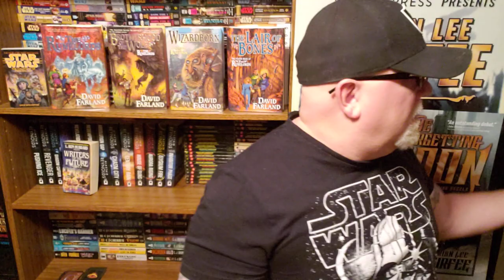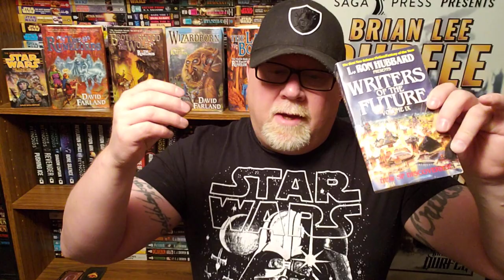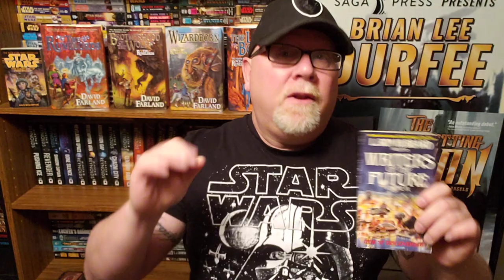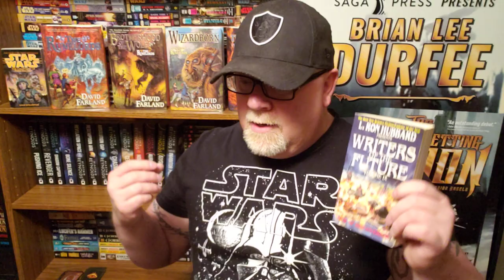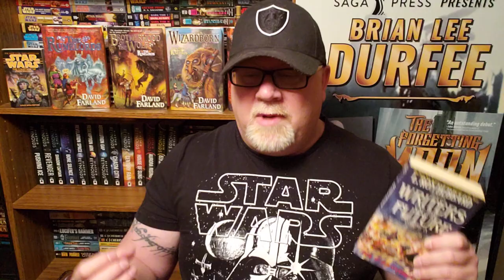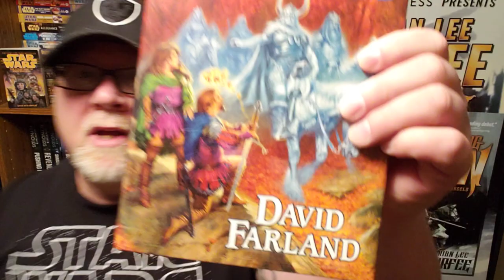IN MEMORIAM TO MY FRIEND AND MENTOR DAVID FARLAND.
Wherein our hero Durfee talks about his friend and mentor David Farland (aka Dave Wolverton).